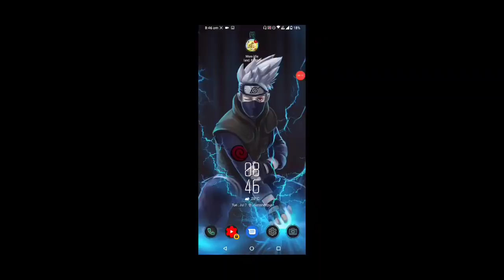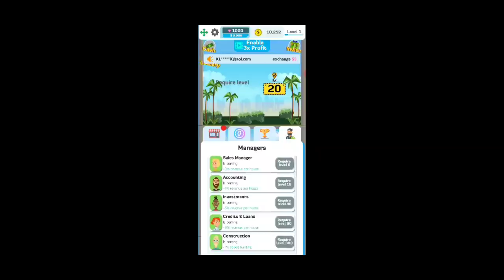Free Fire Dual Wheel Event Full Details | I Got Rare Items Backpack Bloody Skull | FF New Event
Notice Sry bro aaj dual wheel event me kuch kuch detail me nhi batapaya ( I hope understand)

1) 25 diamonds wala me 9 spin me backpack mil jayega
2) 50 diamonds wala me 9 spin me emote mil jaywga

FREE FIRE ID :
(Ashish•YTঔ࿐)

Related topic
1) free fire new update
2) free fire india